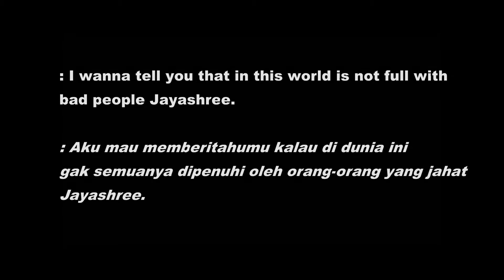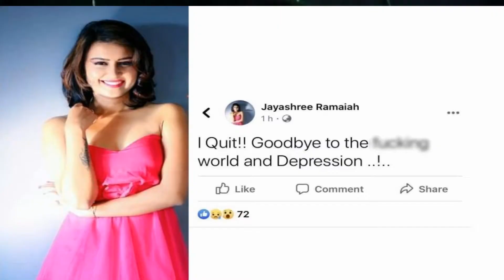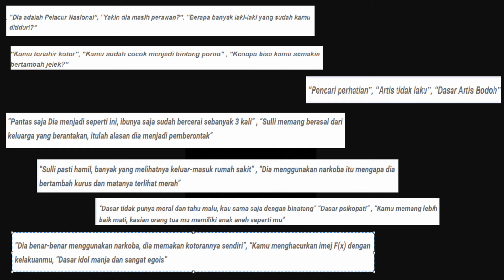Jonghyun (SHINEE), Sully F(x) dan Artis-Artis Meng4khiri Hidup karena Depresi - RoomStory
Jonghyun (SHINEE), Sully F(x) dan Artis-Artis Meng4khiri Hidup karena Depresi